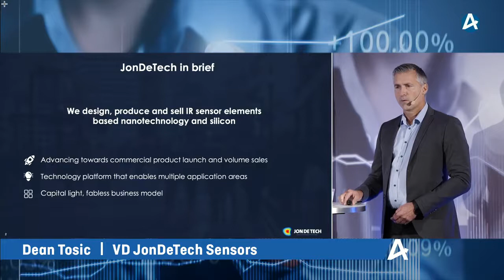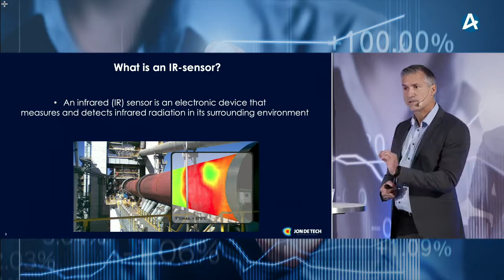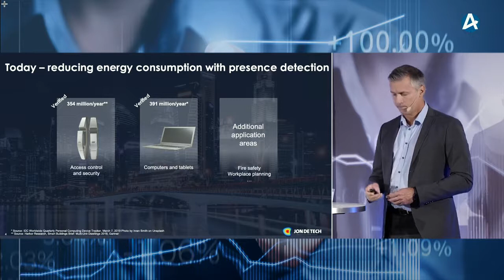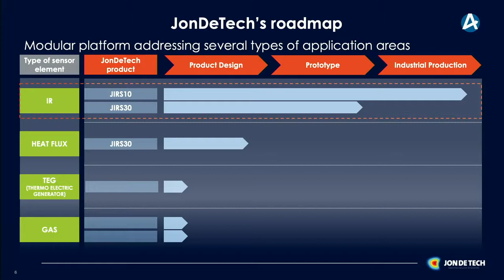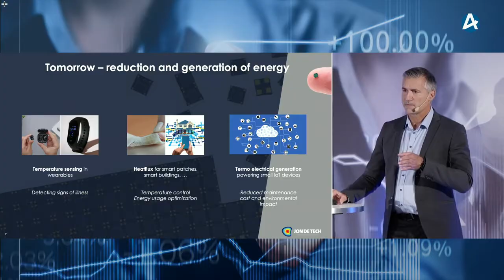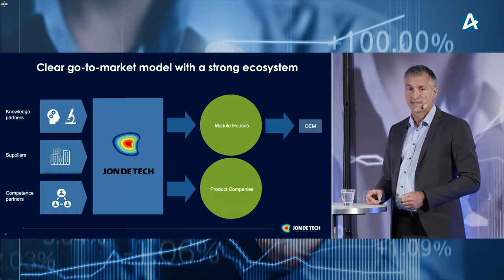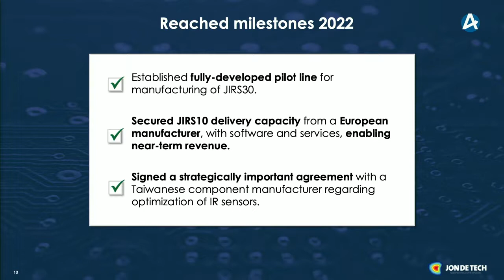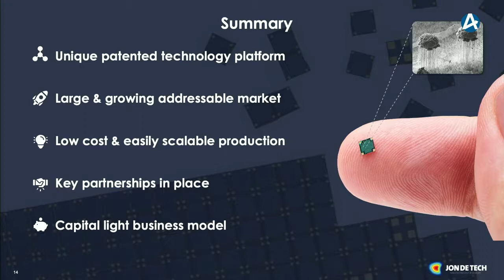JonDeTech Sensors – Aktiedagen Stockholm 12 september 2022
JonDeTechs vd Dean Tosic presenterade bolaget på Aktiespararnas Aktiedag i Stockholm.